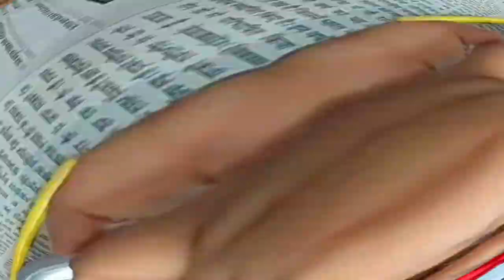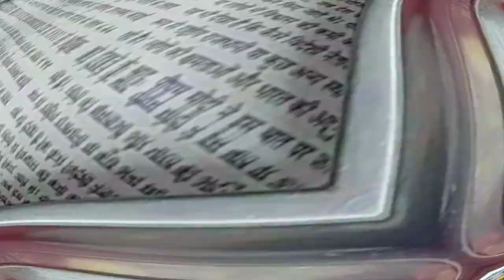Home made MATKI DIYA 🪔 दीपावली पर सजाए अपने घर को अब खुद से दिया सजा कर इस तरीके से COOK WITH SAROJ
HELLO DOSTO ❤️ JAI MATA DI  Mai SAROJ  COOK WITH SAROJ MAI APKA SWAGAT HAI kahiye kese hai ap log aasha karti hu ache honge ।

💻 VIDEO EDIT &  📷 SHOOT BY 🥰

  KAJAL KANOJIA ❤️

Watch my SHORTS VIDEO

❤️MY DAILY MINI VLOG IS HERE 🤭

❤️ MY VLOG VIDEOS IS HERE

* JHANDEWALAN VLOG - 1 (after lockdown) ❤️

🧤 KITCHEN RELATED UTENSILS CLEANING 🧹

 Also  LIKE  MY VIDEOS AND SHARE WITH YOUR FAMILY,FRIENDS AND RELATIVES.

🥰KEEP SUPPORTING me so I can continue to share with you free FOOD RECIPE THRICE in a WEEK .

❤️ THANKYOU FOR WATCHTING❤️